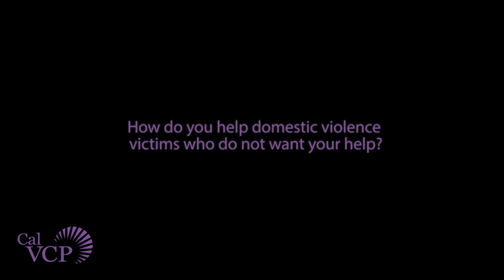CalVCP Connect: Law Enforcement Perspective on Domestic Violence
Citrus Heights Police Department Reserve Officer Dave Cropp provides a law enforcement perspective on domestic violence. Learn how Citrus Heights Police Department has partnered with A Community for Peace to develop a Domestic Violence Response Team (DVRT) to better assist victims. Also learn how the community can safely get involved and the upcoming conference Children Exposed to Domestic Violence Conference.